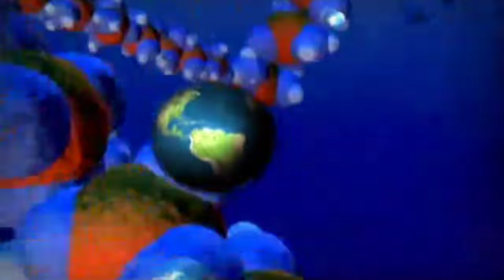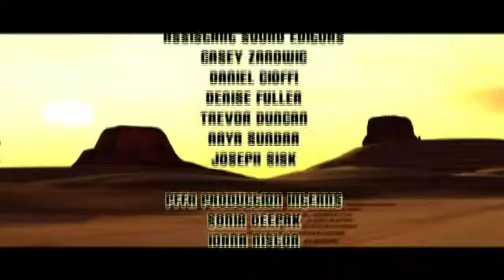Xavier: Renegade Angel - Season 1 Episode 10 - Shakashuri Blowdown (Full Episode) Made by Adult Swim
Yes, you'll notice that I totally skipped one!

How terrible of me, but some episodes have already been uploaded to YouTube, so I'm in my right to only post that which is unposted!

Also on my channel are M E M E S & M U S I C so please to be checking out my various stuff

This is probably the last Xavier episode I will be uploading but please tell me if you want more 🌟 I will get to uploading season 2...

Sometimes you just gotta get your head kicked in before you taste the tou tou pain! and there's only one way to get rid of your mental anguish and that's with a shakashuri blowdown like all men and women crave! even the inbetweeners require the same amount of nonsense as the poorly unloaded underlings of yesteryear! a wisenheimer once told some dude about a male's guy who was a total bro and nows sussification seeks out and yes I spelled now with an s so it was nows and there's nothing wrong with something being very annoying!

XRA: created by Vernon Chapman & John Lee